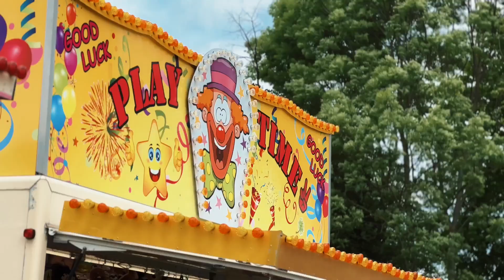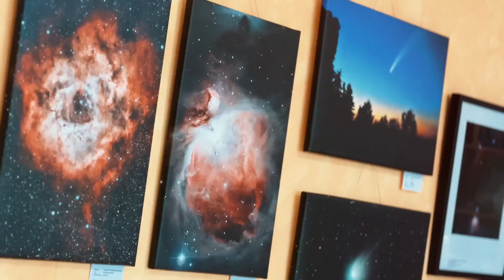42. Räpitzer Pfingstbier